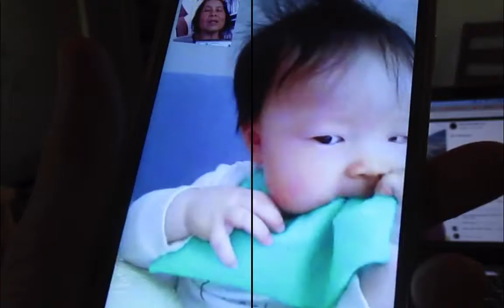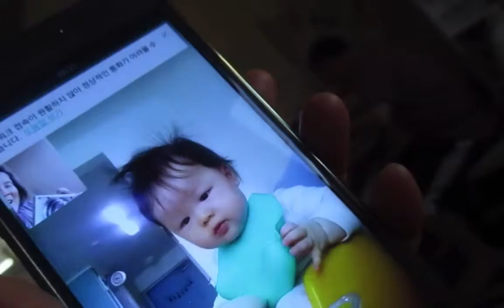Kid's Kids & baby first food